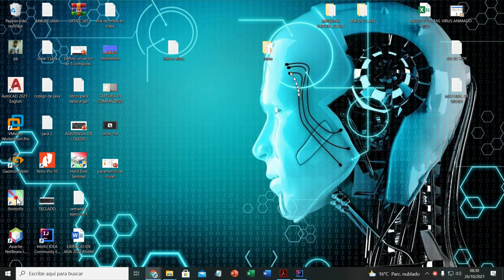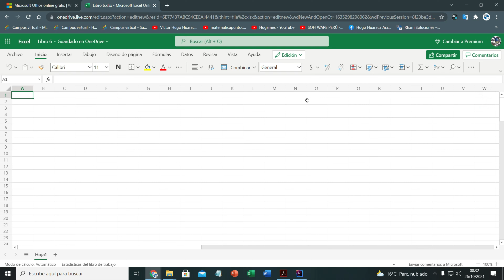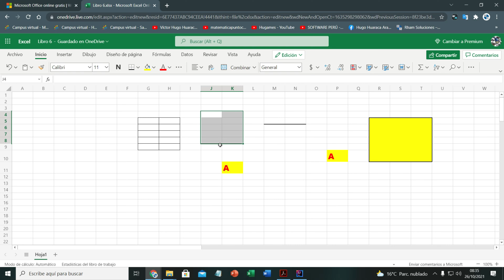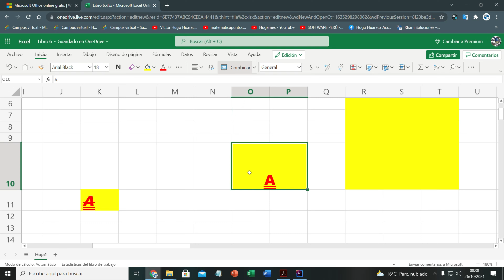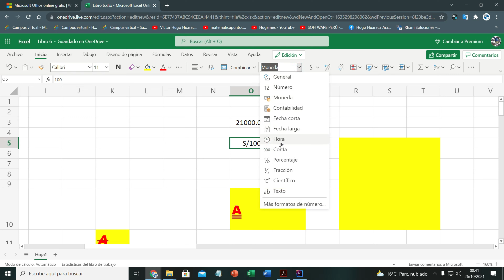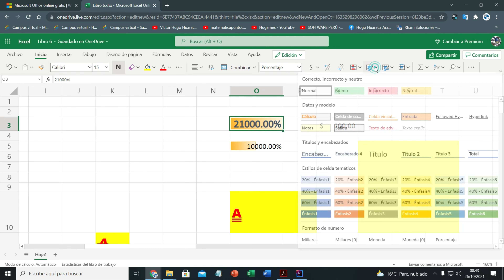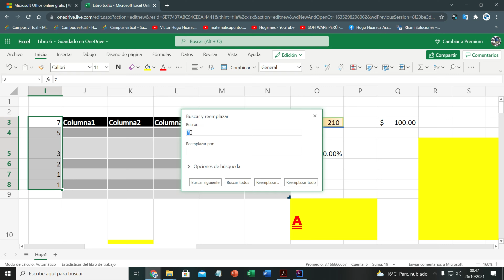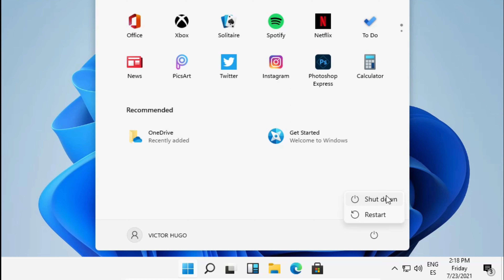✅💥🔥 Cómo usar EXCEL ONLINE Gratis | LA OPCION INICIO DE EXCEL EN LINEA | EXCEL ONLINE # 02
En este video te tutorial te enseñaré toda las opciones que nos trae la Opcion Archivo de Excel online, si nunca lo haz usado este video es para ti…

Saludos
Prof. Hugo

💥 Contraseña: hugo